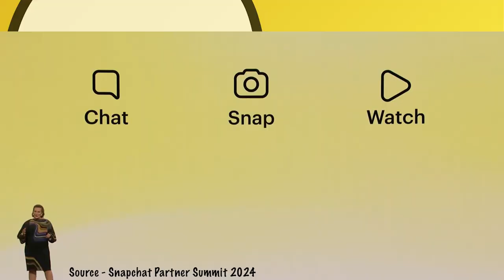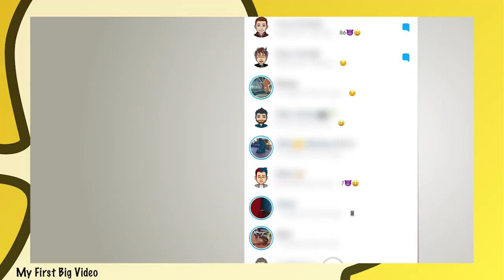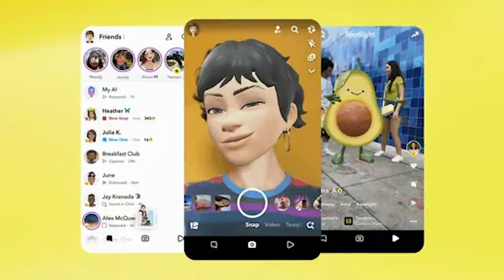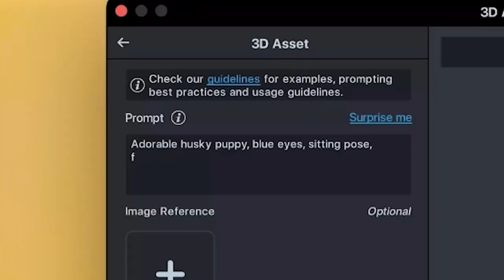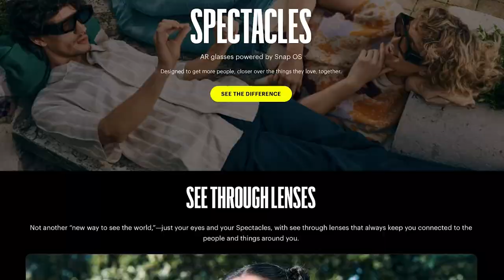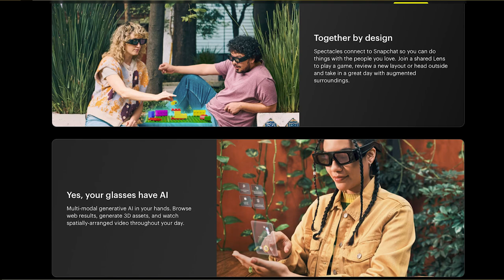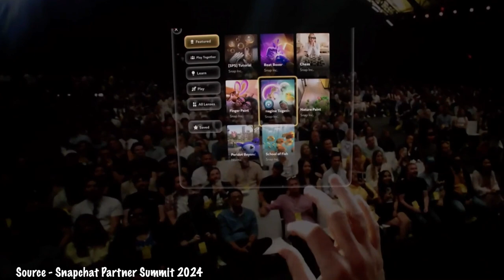Everything Launched at the Snapchat Partnership Event 2024 (Event Recap)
We appreciate the feedback and hope to hear from you guys; always check the channel for Updates and other content!

Happy Snapping!